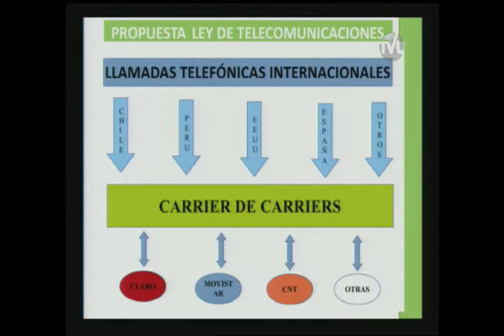Galo Borja - Sesión 297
6 de noviembre de 2014
Primer debate del Proyecto de Ley Orgánica de Telecomunicaciones